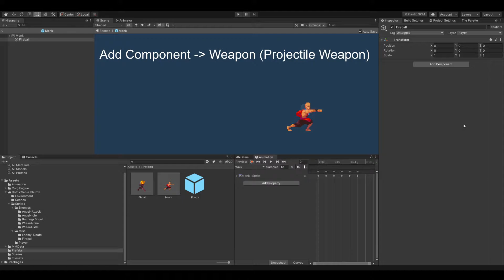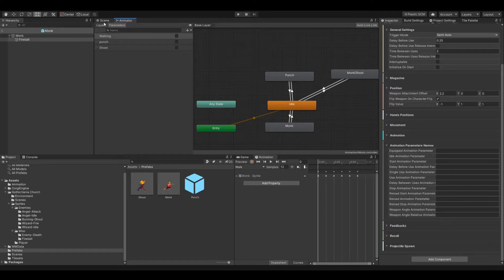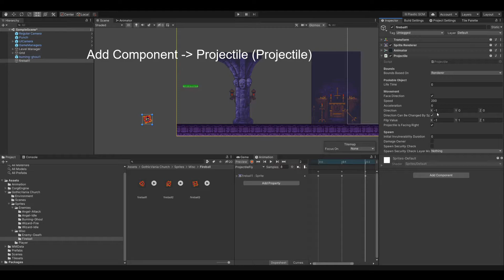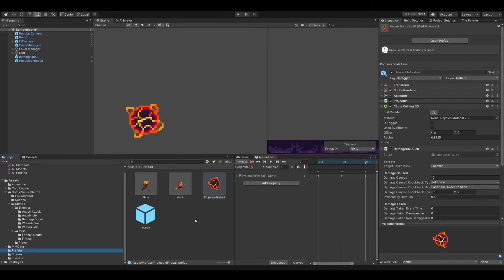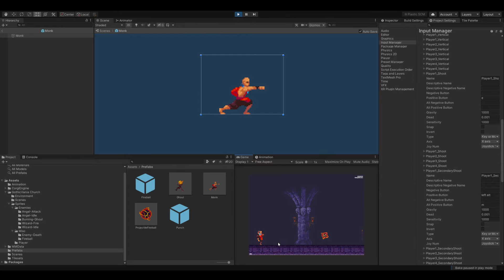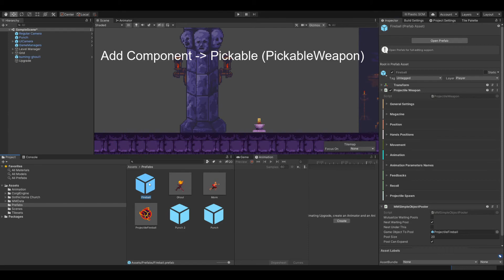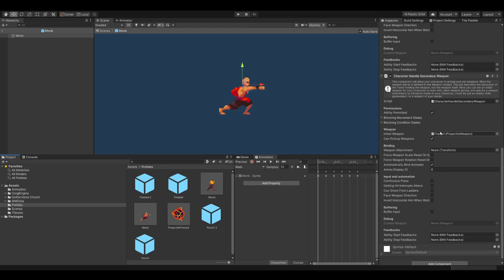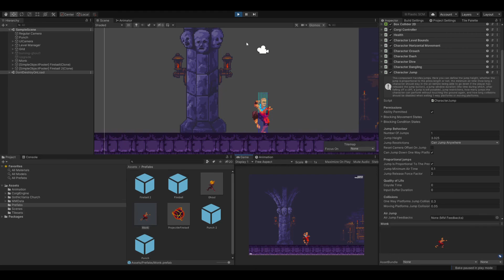Corgi Engine Tutorial - Projectile Weapon and Upgrades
In this Tutorial we will add a Fireball to our Monk
First, we will set up the Projectile weapon to shoot the Fireball and then we will look into upgrading the "Powers" of our Monk, including from 1 Jump to a double Jump.